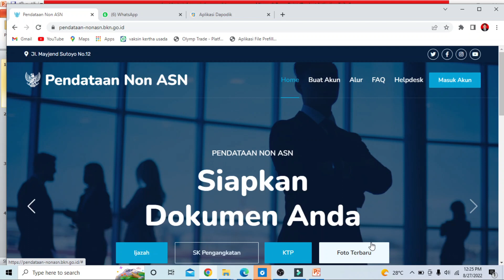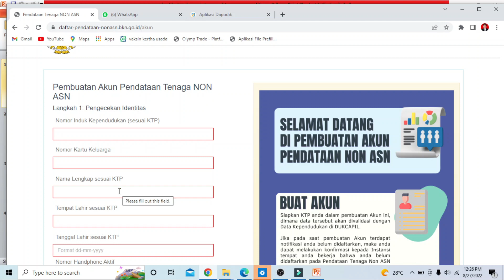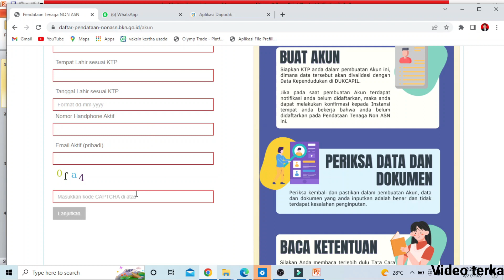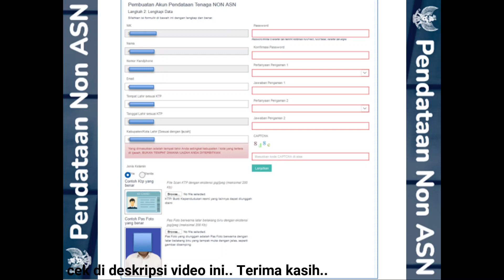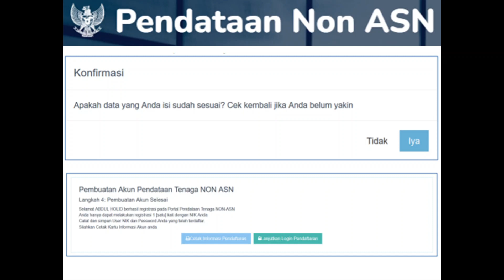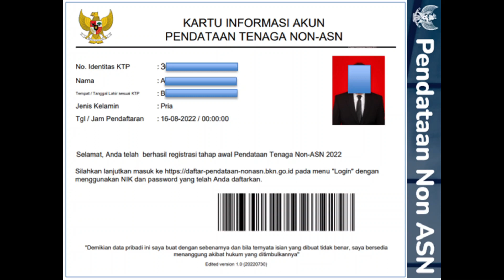CARA BUAT KARTU AKUN PENDATAAN TENAGA NON ASN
Pendataan tenaga NON ASN oleh BKN sudah mulai dilakukan. Setelah pendataan dilakukan oleh admin instansi maka berikutnya adalah membuat kartu akun pendataan tenaga NON ASN.
Cara buat kartu akun pendataan tenaga NON ASN ada pada video ini. Caranya cukup mudah membuat akun pendataan tenaga NON ASN.